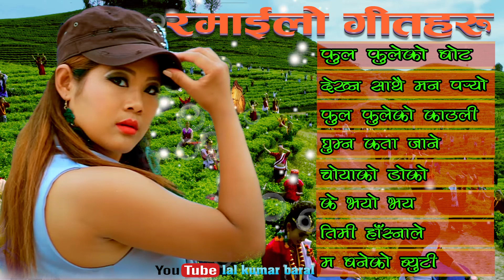Superhit Best Nepali Dancing Song Collection 2020 | सबैलाई नचाउने रमाइलो डान्सीङ्ग गीतरु एकै ठाँउमा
♫© & P -tulasi digital music Pvt . Ltd
1
♫Song:  phul fuleko bota
♫Vocal : junu rijal kafle / jivan gadaili
♫Lyrics / Music : lalkumar baral
♫Music Arrangement: Krishna B.K.
2
♫Song: dekhna sathai man paryo
♫Vocal: Milan Amatya & Rajan Bam
♫Lyricc/Music Compose: Lal Kumar Baral
3
♫Song: ful fuleko kauli
♫Vocal: Muna Thapa I Rijan Thapa
♫Lyrics:  lal kumar baral
♫Music compose: lal kumar baral
♫Music Arrangement: Ashis Abiral
4
♫Song: ghumna kata jani
♫Vocal:  devi gharti magar / mb mundre lama
♫Lyrics: lalkumar baral
♫Music compose: lalkumar baral
♫Music Arrangement: hemanta shishir
5
♫Song: choyako doko
♫Vocal: Rajendra Kumar Karki & Manisha Mainali
♫Lyrics: Amrit Khati
♫Music compose: Amrit Khati
♫Music Arrangement:.
6
♫Song: k bhayo bhayo
♫Vocal: lalkumar baral / shreejana panday
♫Lyrics: lalkumar baral
♫Music lalkumar baral
♫Music Arrangement: krishna bk bhanja
7
♫song : timi hasnale
♫Vocal: Samjhana lamichhane Magar& Hp Magar
♫Lyrics: Gobinda Bishokarma
♫Music compose: Gobinda Bishokarma
♫Music Arrangement: Krishna bk
8
♫Song : Mabaneko Byuti
♫Vocal: hp magar / sarmila b.c
Lyrics: lalkumar baral
♫Music Arrangement:.

Audio/ Video Available Only On Tulasi Digital Music Pvt. Ltd.

All the Audio and Video rights of this Music Video is owned only by Tulasi Digital Music Pvt.
Unauthorized downloading and uploading on YouTube channel is Strictly Prohibited And will attract punitive measures from Tulasi Digital Music. Embedding to a website is allowed.